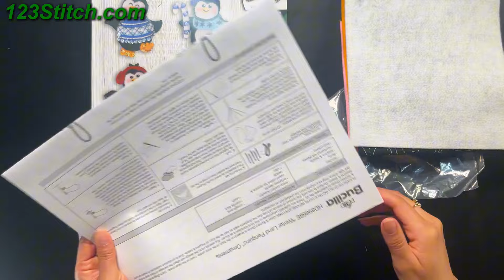123Stitch.com | Make a Bucilla Christmas Felt Applique Kit With Me!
Join me for my second attempt at creating a Christmas felt applique kit!